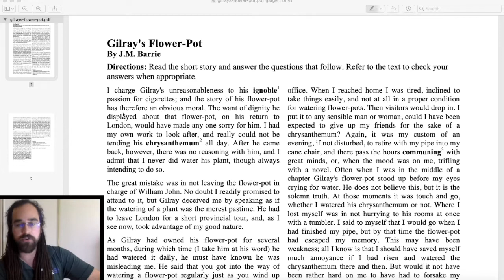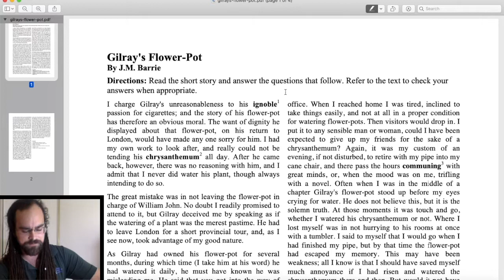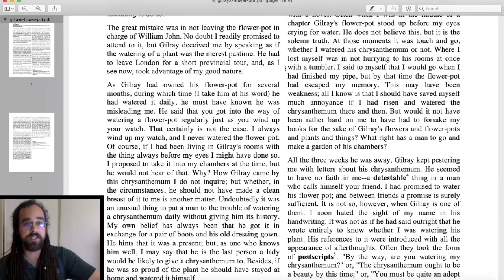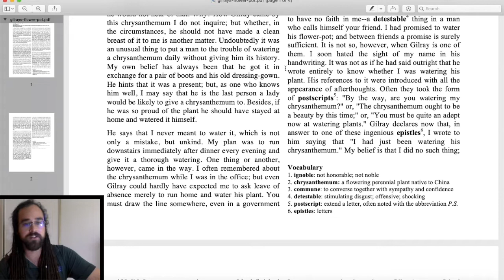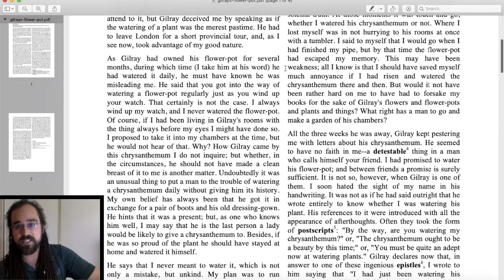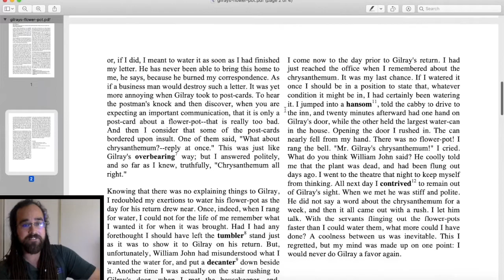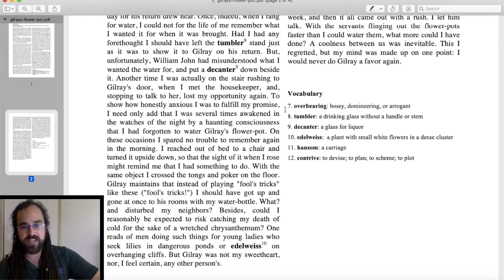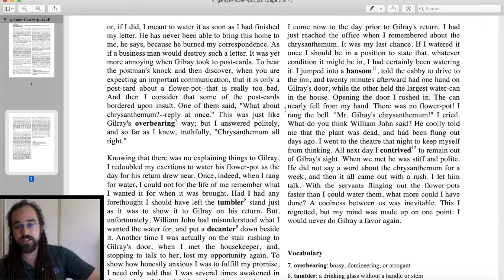(1/3) FMSD's 7/8 ELA Supplementary Learning Packet "Gilray's Flower Pot" Read-Aloud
This is the first of three videos for at-home supplementary ELA education.

In this video, I read aloud "J.M. Barrie's "Gilrays Flower Pot," which is the first short story found in FMSD's supplemental self-directed learning opportunity packet for 7th and 8th grade students.

To find a complete .pdf version of this text, please

Note: YES, I realize that I keep saying Gilroy instead of Gilray. Also, chrysanthemum is difficult for me to say, so I did my best.